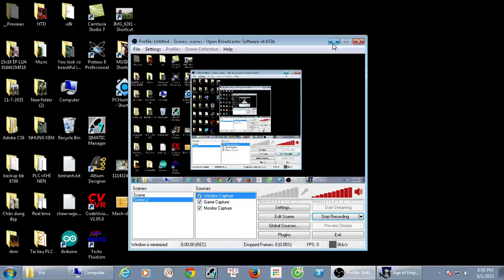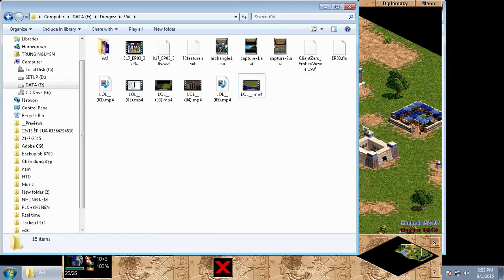AOE Campaign Egyptian Priest